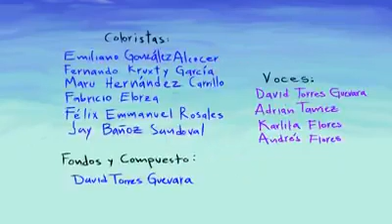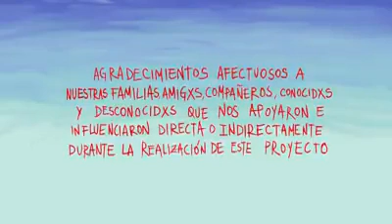La gran partida de la patria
Una historia del neoliberalismo en México.